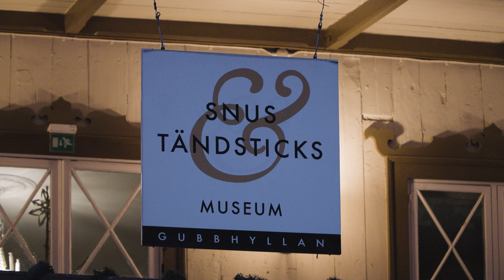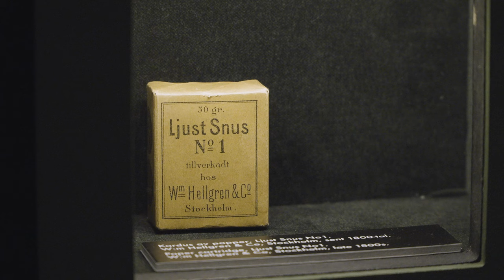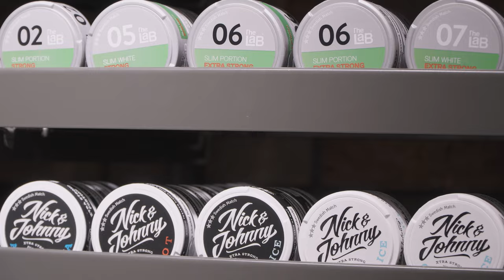Does Sweden’s snus have a European future?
Snus is a moist oral tobacco product with roots dating back to the 18th century.  It is considered one of the first novel tobacco products as it took several centuries for other products, such as heated tobacco, electronic cigarettes or nicotine pouches, to emerge on the market as alternatives to cigarettes.

Together with traditional cigarettes, novel tobacco products have found their place in the EU’s tobacco directive.But this is not the case for snus, which has been banned in the EU since 1992.

Snus advocates insist that the EU should reconsider its position on the product, which is still used in Sweden and in non-EU countries, including Switzerland and Norway.

Moreover, in addition to smoking, the World Health Organization rejects all tobacco alternatives, including snus, as harmful for public health.

Is there a future for snus in the EU?